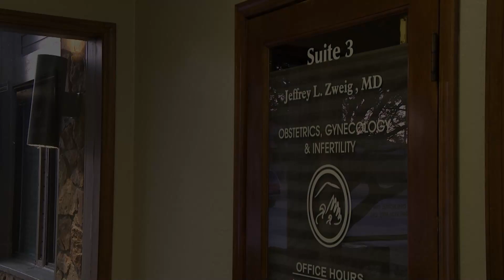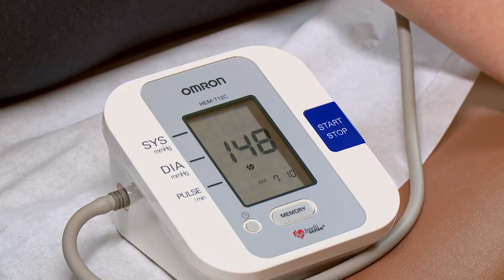Consulta médica aumenta a tensão entre Diego e mãe de Emiley | Avós de Primeira Viagem | TLC Brasil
Emiley e Diego vão a uma consulta médica com a mãe dela. A tensão é grande, pois Diego admite não gostar da futura avó de sua filha.